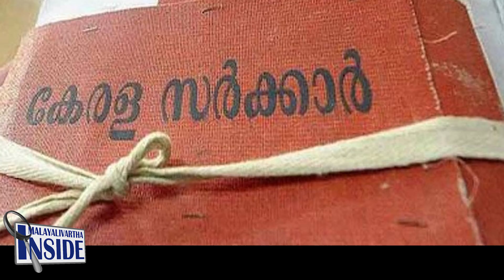"Pinarayi Vijayan അനര്‍ഹരായ 'വേണ്ടപ്പെട്ടവര്‍'"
ടീം പിണറായി പടിക്ക് പുറത്ത് നിര്‍ത്തിയത്
രാജ്യത്തിന്റെ ചങ്കുകളെ
സിപിഎം കാപട്യം വലിച്ചുകീറി പൊങ്കാല
# pm cm#